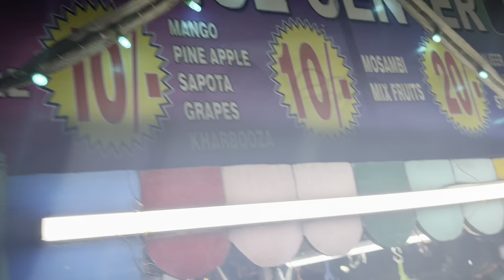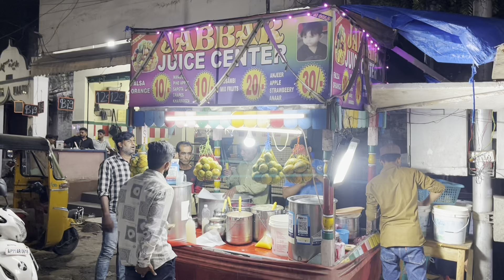Worth it Fruit Juice For 10 Rupees only In Hyderabad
👉Location: Jabbar Juice Centre Bada Bazar Yakuthpura Hyderabad